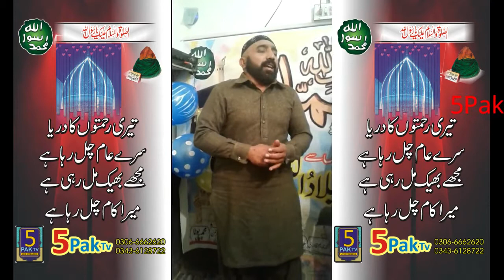Wichorey Dey Main Sadmey Roz Challan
Wichorey Dey Main Sadmey Roz Challan Ya Rasollaha Beautiful Punjabi Naat by  Abdul Shakoor Hashmi

NaatKhawan :  Abdul Shakoor Hashmi